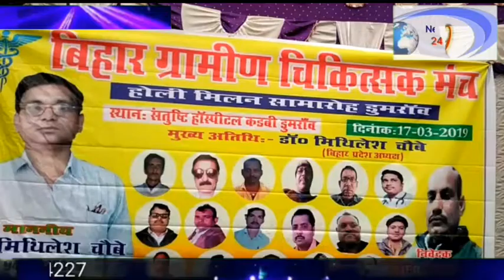बक्सर डुमरांव,ग्रामीण चिकित्सकों ने किया होली मिलन समारोह का आयोजन कर बाटी खुशीया है